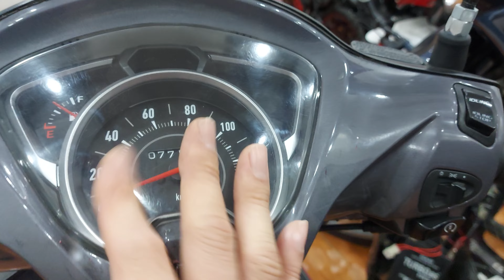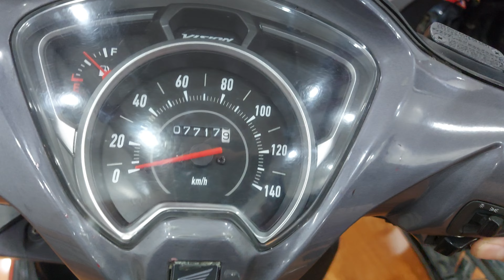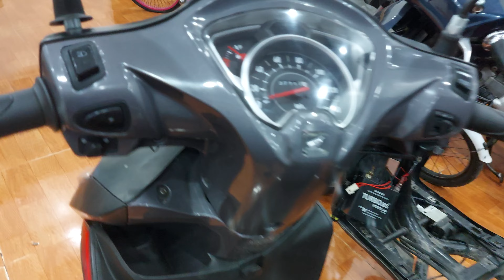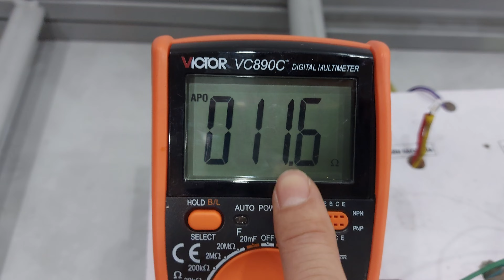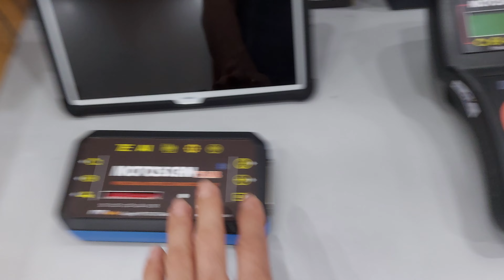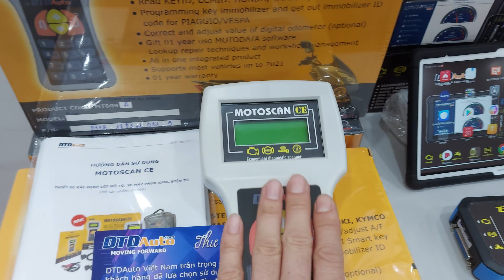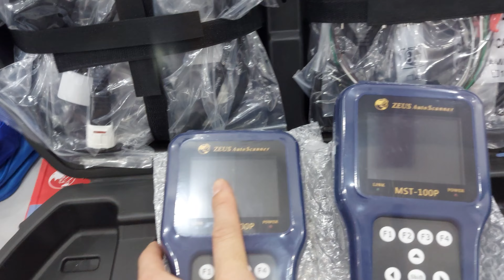CÁCH KIỂM TRA NÚT ĐỀ - CUỘN DÂY Ổ KHÓA SMARTKEY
CÔNG TY TNHH CÔNG NGHỆ KỸ THUẬT  - TOÀN AN ĐỒNG.
TRUNG TÂM ĐÀO TẠO KỸ THUẬT CAO XE TAY GA ĐIỆN TỬ CAO CẤP.
ĐẠI LÝ CUNG CẤP THIẾT BỊ CHUẨN ĐOÁN ĐA NĂNG ,ĐA CHỦNG LOẠI.
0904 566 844 đặt hàng .